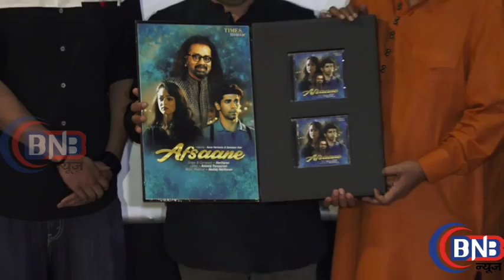अफ़साने का हुआ गाना लांच AFSAANE SONG LAUNCH VISHAL BHARDWAJ HARIHARAN